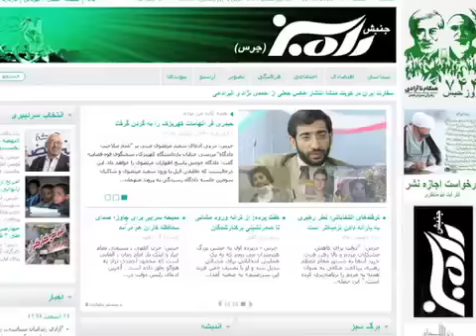ادامه دادگاه کهریزک؛ کسی مسولیت نمی پذیرد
سومین  جلسه  محاکمه مقام های قضایی متهم در پرونده بازداشتگاه کهریزک نیز برگزار شد، اما متهمان مسولیت اقدامات خود را بر عهده نگرفته اند و حتی دیگران را مسوول می دانند. سعید مرتضوی و دو قاضی دیگر قوه قضاییه به اتهام مشارکت در قتل حداقل سه متهم در بازداشتگاه کهریزک در سال ۸۸، در دادگاه حاضر هستند. گزارش از آرش سیگارچی.